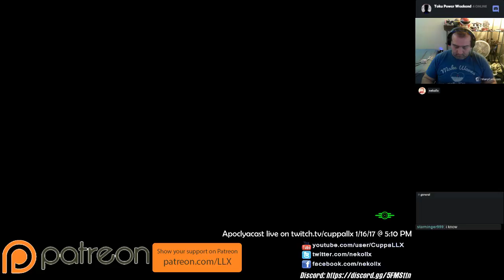Fallout 4 Highlights: When Visiting the Prydwyn for the first time don't loose your head.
Alas I didn't heed those words.